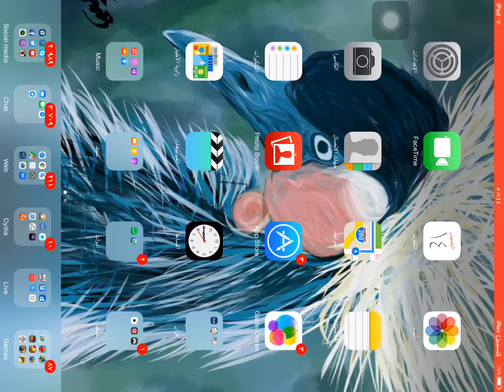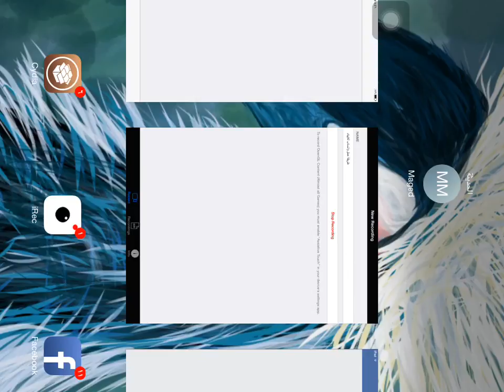طريقة عمل واتساب للايباد - what's app for iPad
سورسات مهمة في السيديا
طريقة تحميل واتساب
واتساب ايباد
واتساب بالسيديا
What's app
واتساب للايباد
سيديا
طريقة عمل واتساب للايباد
شرح عمل واتساب للايباد
واتساب مجاني
طريقة عمل سيديا
واتساب بأستخدام سيديا
واتساب بالسيديا